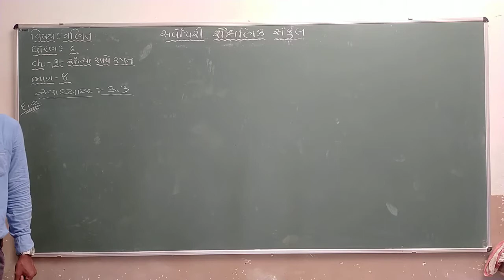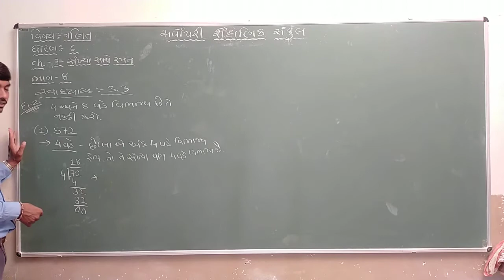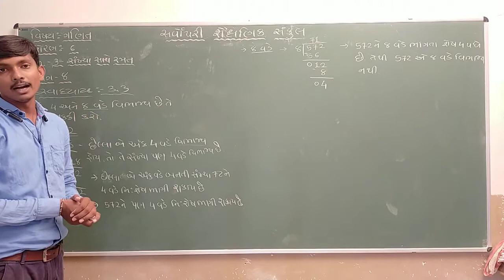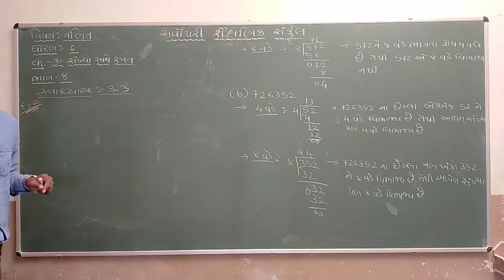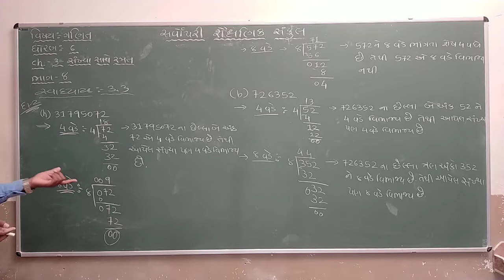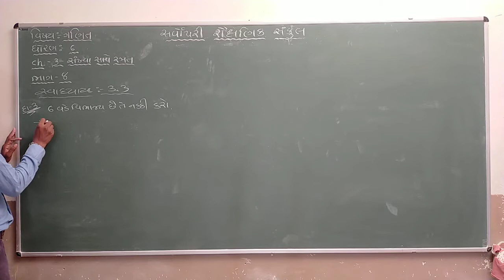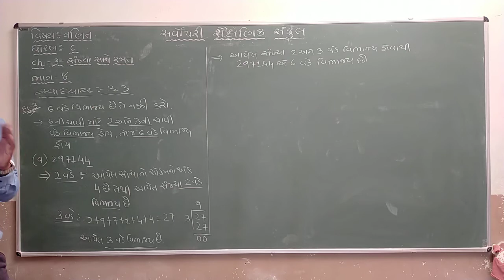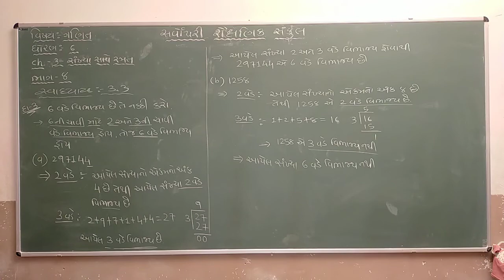Std 6 | Maths | Chapter 3 | Part 8